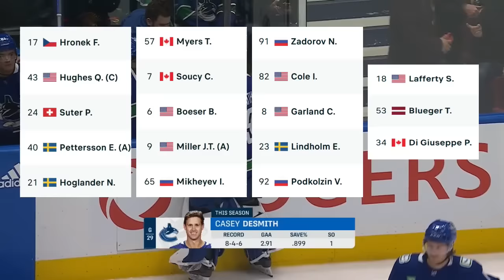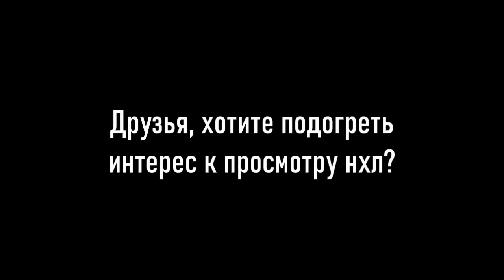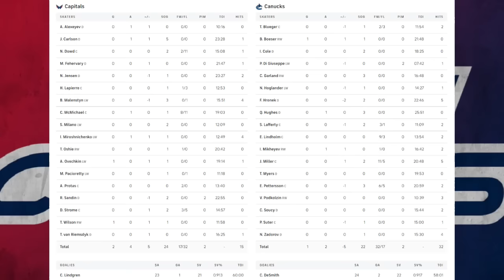«ВАНКУВЕР» — «ВАШИНГТОН» | ОБЗОР МАТЧА | 17.03.2024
Vancouver Canucks - Washington Capitals,
Стадион: Роджерс-Арена (Ванкувер, Канада),
вместимость: 18910